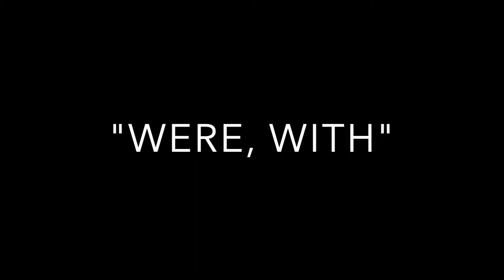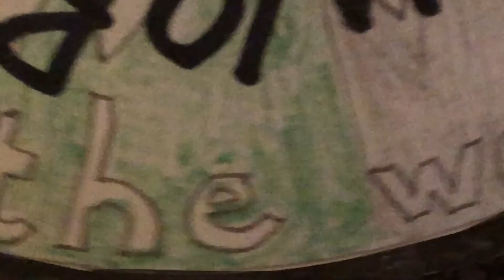Super Word Birds! "WERE, WITH"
Leo and his dad, known to us as Ken the Tired Weatherman, take a hike in nature.  Featured words are “were” and “with” and include other common sight words in conjunction.